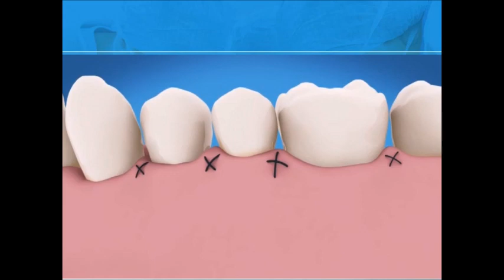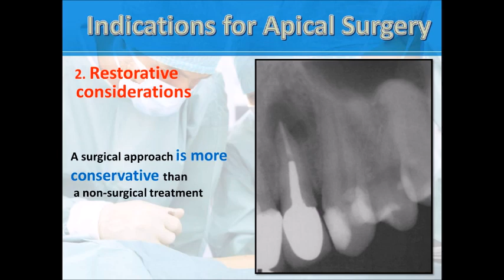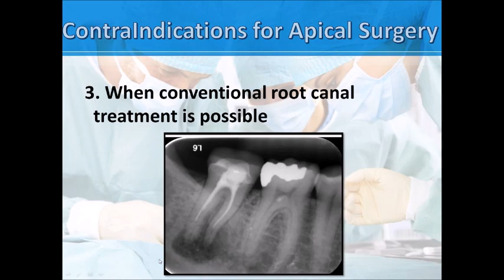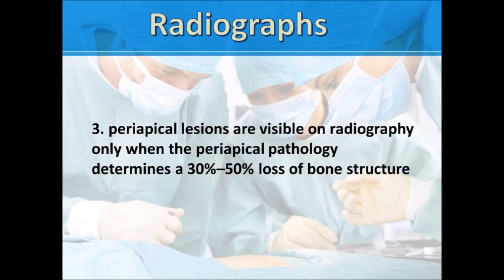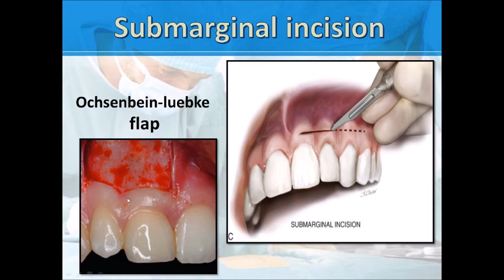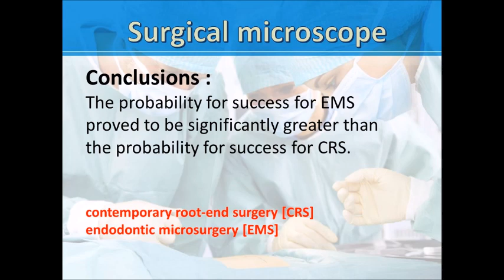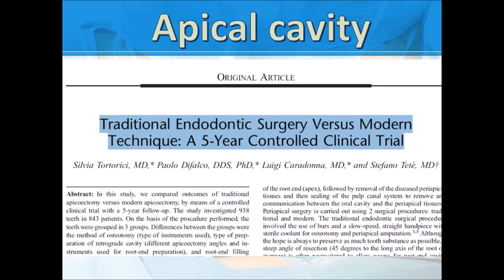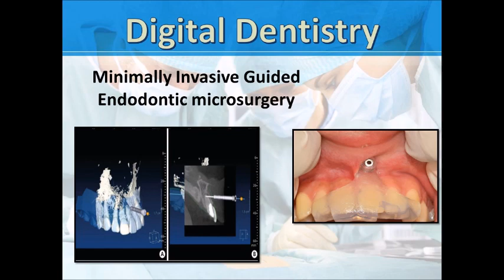Principles of apical surgery: Dr. Ahmad Mykare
مبادئ الجراحة الذروية: د أحمد ميقري